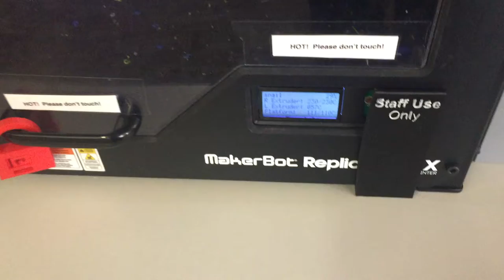3D printer at a public library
Good to see this 3D printer in a "Maker Space" at a public library!